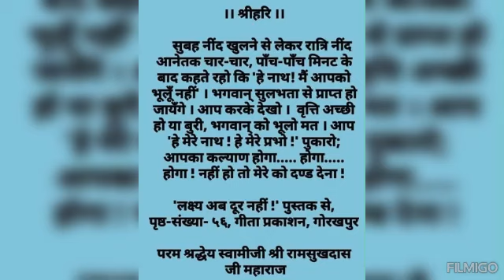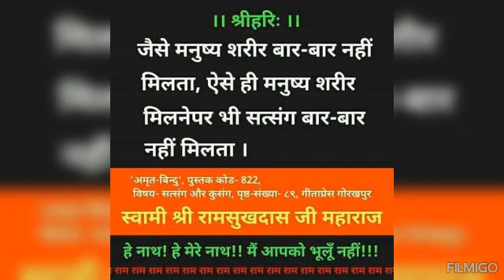नाम जापक निराश न होकर भगवान की तरफ बढ़ चले ||sri radha baba ji pravachan